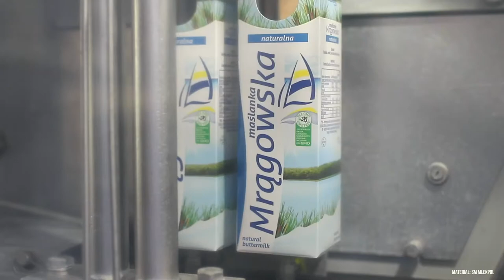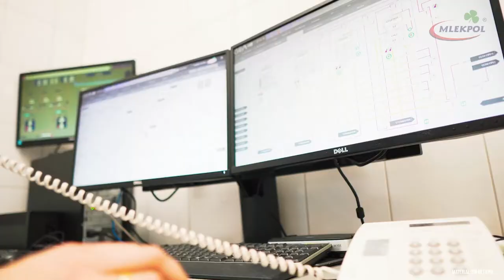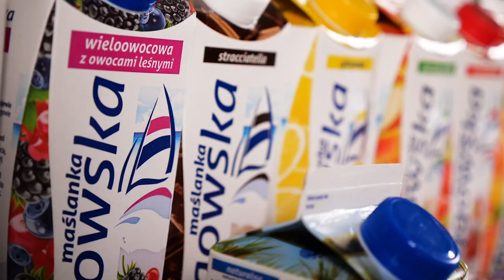Pozycja SM Mlekpol w eksporcie | Gabinet Spożywczy #6 Mlekpol cz. 2/3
BNP Paribas zaprasza na interesującą rozmowę w ramach cyklu Gabinet Spożywczy.

Gościem redaktora Wojciecha Szeląga oraz Michała Siwka, Dyrektora Departamentu Międzynarodowy Food&Agri Hub BNP Paribas, jest Edmund Borawski, Prezes Zarządu Spółdzielni Mleczarskiej Mlekpol.

W drugim odcinku rozmawialiśmy o kluczowych kwestiach w budowaniu relacji i pozycji SM Mlekpol na rynkach eksportowych. Nie zabrakło również tematów takich jak roślinne zamienniki nabiału oraz produkcja ekologiczna, które rozważaliśmy w kontekście zagrożeń oraz szans dla przetwórców mleka.

Partnerami BNP Paribas w projekcie Gabinet Spożywczy są Hurt&Detal oraz Spożywcza TV.